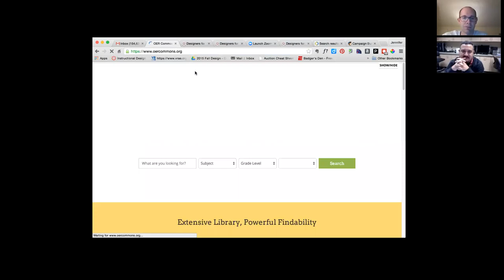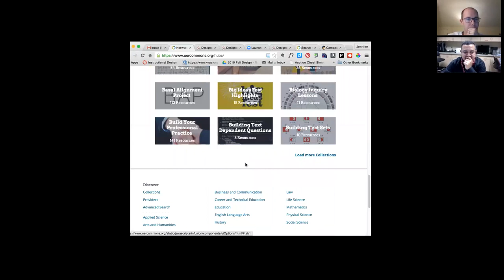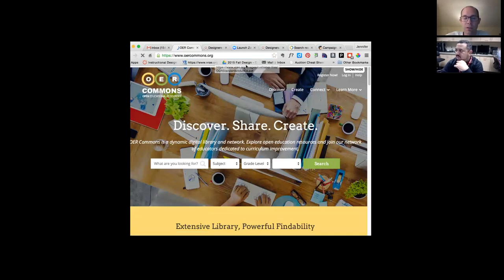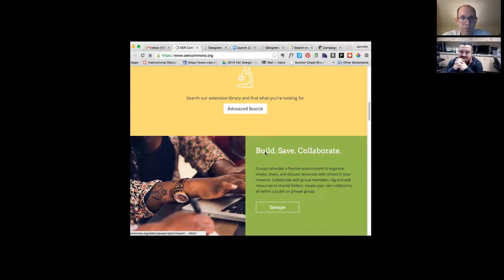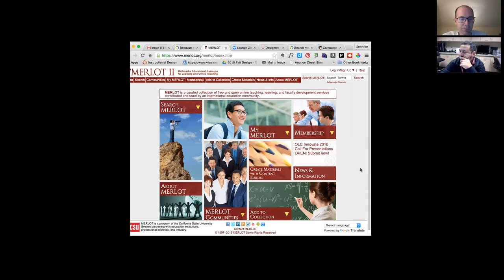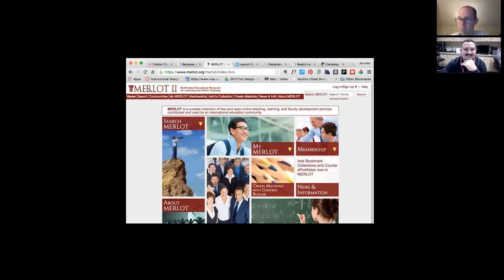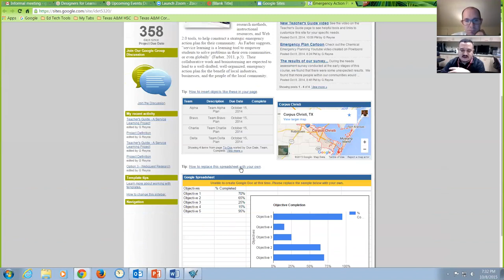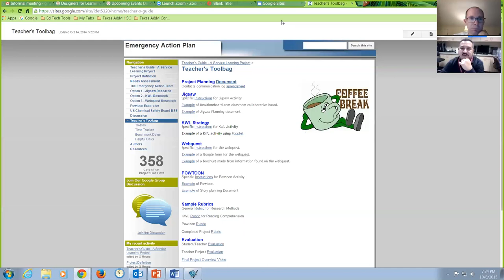Designers for Learning Webcast 35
This Designers for Learning webinar was a special meeting for the Adult Learning Zone Design Team held on Thursday, October 8th. We reviewed the opportunity to utilize OER Commons to house the deliverables created by service learners in our upcoming MOOC. We divided assignments, including (a) reaching out to OER Commons for requirements to create a hub or microsite and (b) developing a Style Guide for MOOC participants.